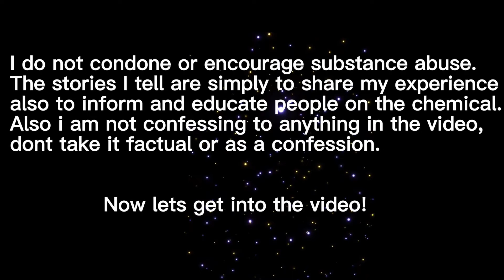Chemical Class (Kpins)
Hey YT im back from a break!